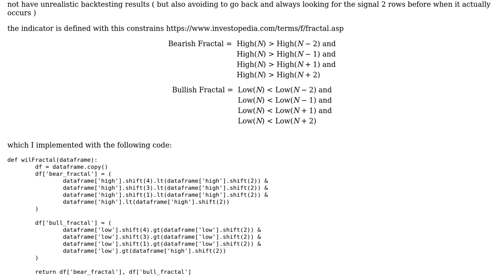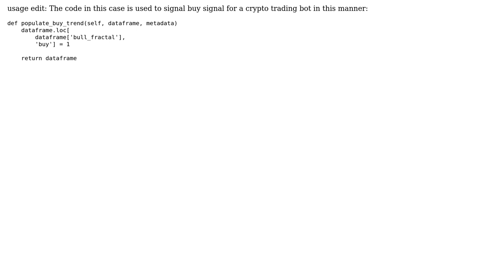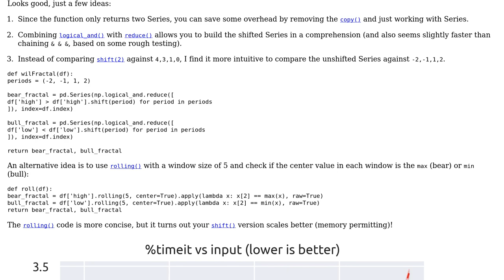Code Review: William Fractal technical indicator implementation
With thanks & praise to God, and with thanks to the many people who have made this project possible! | Content (except music & images) licensed under CC BY-SA | Music | Images & others | With thanks to user Valex user tdy user SAM OnELA and the Stack Exchange Network Trademarks are property of their respective owners. You are responsible for your own actions.